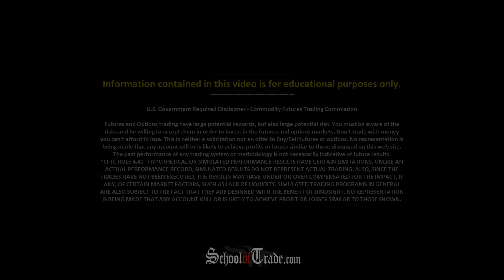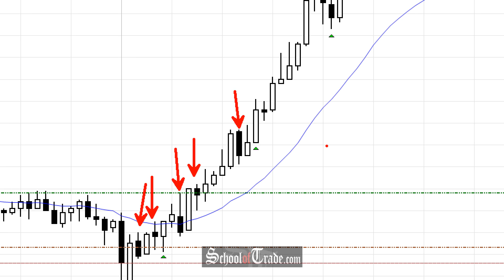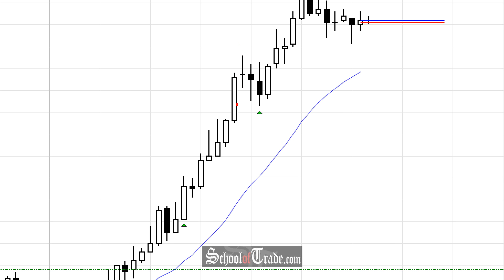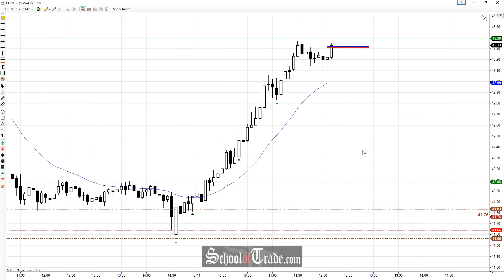Market Psychology Of A Breakout Morning On Crude Oil Futures; SchoolOfTrade.com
Today we opened up with a bull bias right off the bat breaking out of the prior days end of day range formation. This was met with snap buying pressure right back into the range but with a LOT more juice behind the buyers this time around.

You must be aware of the risks and be willing to accept them in order to invest in the futures and options markets. Don't trade with money you can't afford to lose. This is neither a solicitation nor an offer to Buy/Sell futures, stocks or options on the same. No representation is being made that any account will or is likely to achieve profits or losses similar to those discussed on this web site. The past performance of any trading system or methodology is not necessarily indicative of future results.
NO REPRESENTATION IS BEING MADE THAT ANY ACCOUNT WILL, OR IS LIKELY TO ACHIEVE PROFITS OR LOSSES SIMILAR TO THOSE DISCUSSED WITHIN THIS SITE, SUPPORT AND TEXTS. OUR COURSE(S), PRODUCTS AND SERVICES SHOULD BE USED AS LEARNING AIDS ONLY AND SHOULD NOT BE USED TO INVEST REAL MONEY. IF YOU DECIDE TO INVEST REAL MONEY, ALL TRADING DECISIONS SHOULD BE YOUR OWN.